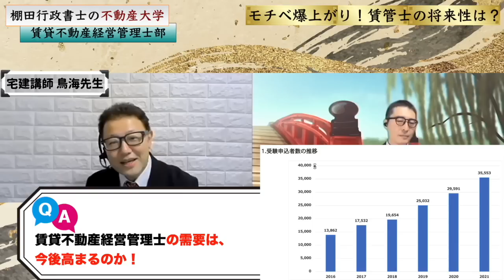【受験生のモチベ上げます！賃管士2022】今後受験生が爆増の可能性あり！今年絶対合格した方がいい理由と賃貸不動産経営管理士の今後の需要について鳥海先生と激論講義！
【Voicyの不動産大学ラジオ版はこちら】

賃貸不動産経営管理士 宅建 資格 独学 一発合格 宅地建物取引士 宅建業法 独学勉強法 過去問 2022年度 宅建士 合格率# 合格点#わかりやすく